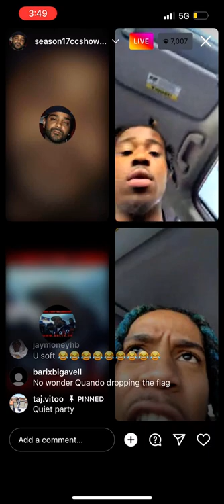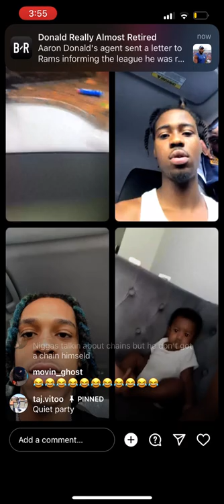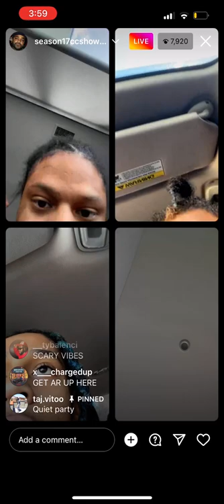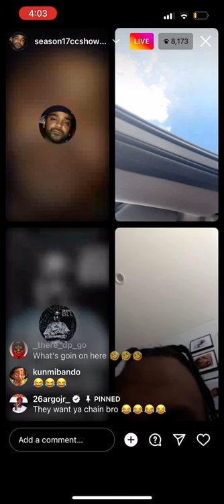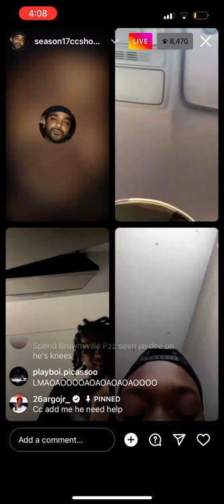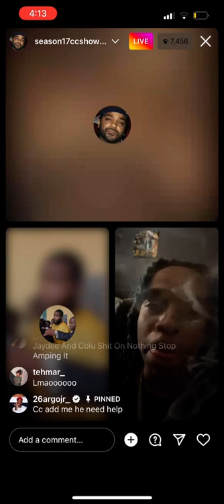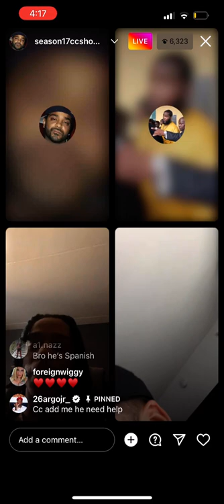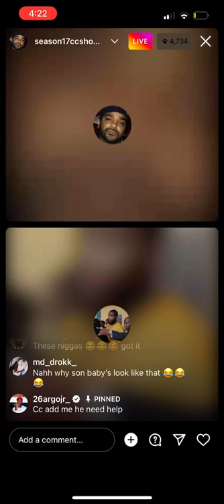TheCCSHOW (feat. C Blu, OMB Jaydee & 26AR) [PT 2]